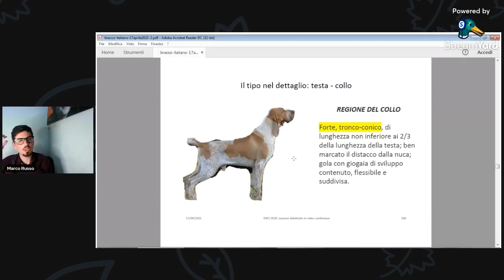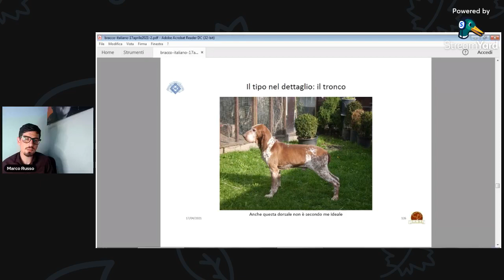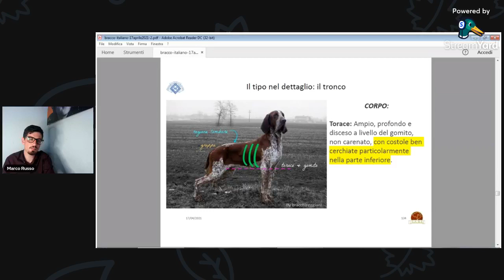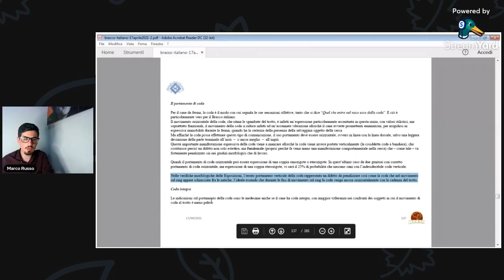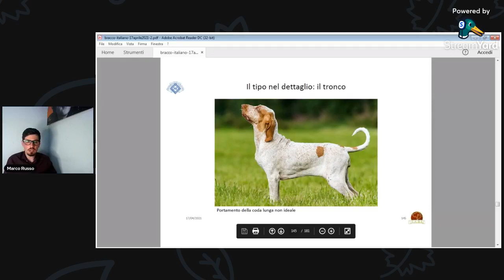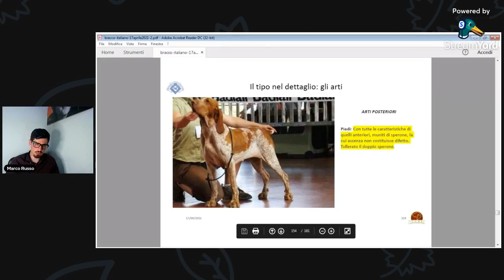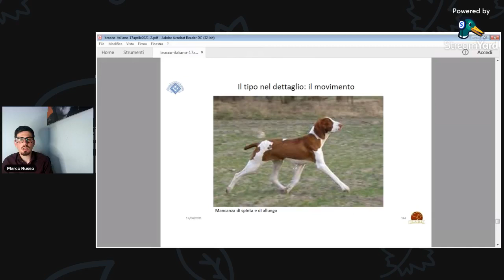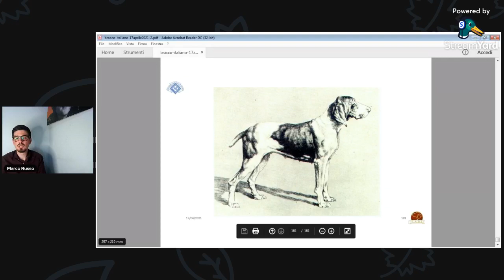Lo standard del BRACCO ITALIANO 2a parte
Spiegazione e commento dell'interpretazione dell'esperto giudice Claudio De Giuliani sullo STANDARD di razza.